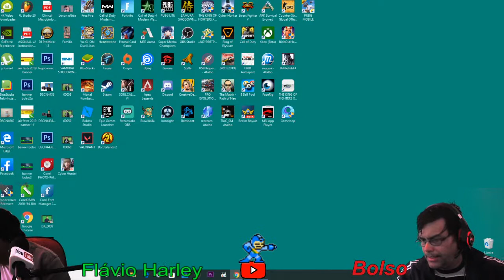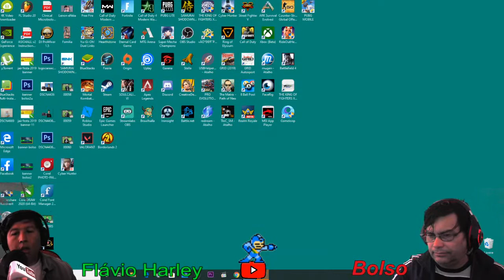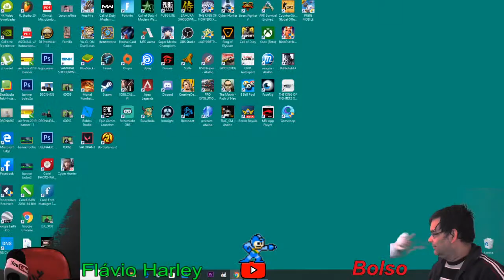APEX com Bolsonaro e Flávio Harley